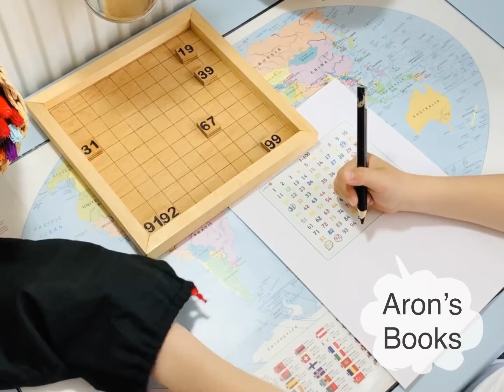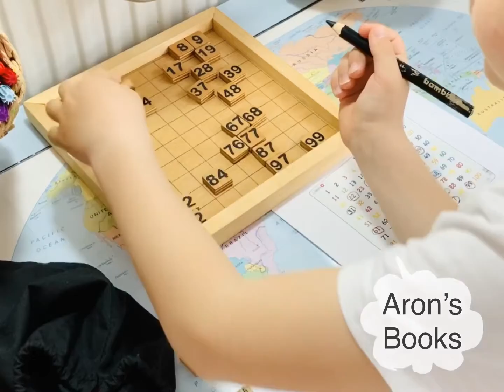Montessori Table 1-100 Hundred Board